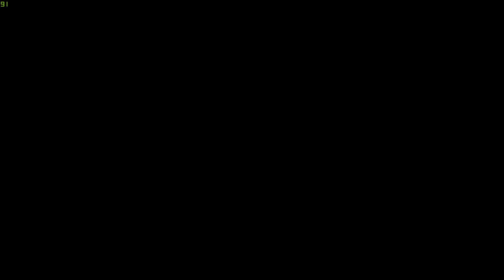명일방주 / 위대한 족장 가비알 리턴즈 RI-EX-2 HARD / 6성 2정예로 대충